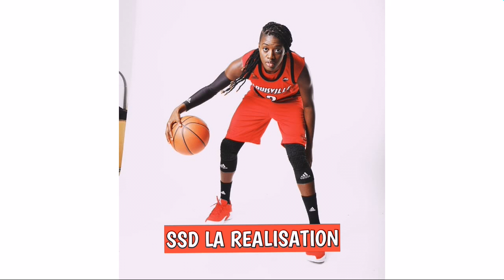Yacine Diop change de look et secoue la toile ...